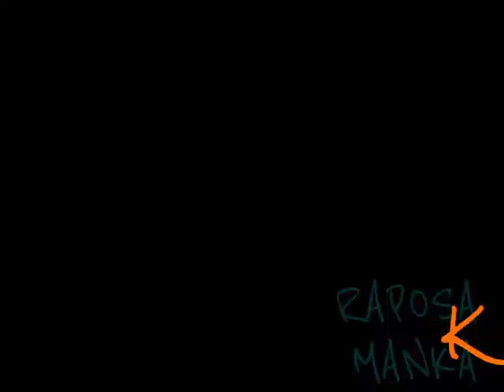FIAT TURBO \ Raposa mankKa NO BARRO DE NOVA EUROPA SP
Raposa mankKa, FIAT 147 TURBO , BRASIL CIDADE DE NOVA EUROPA SP. por CUSTÓDIO DIAS